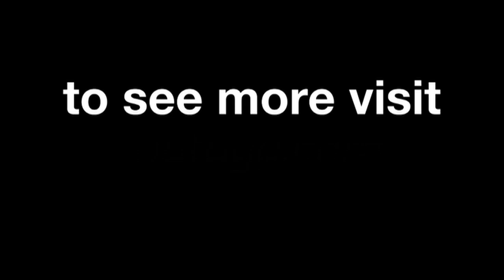Mugello 2013 - Romano Fenati interview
In this extensive interview Italy's Romano Fenati looks back at the issues that have plagued him so far in 2013, as well as talking of his desire to return to the top at the helm of his San Carlo Team Italia FTR.